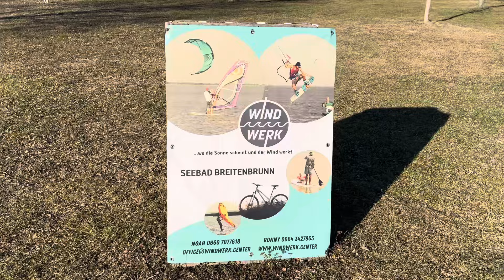День воскресный. Австрия. Путешествие вокруг острова